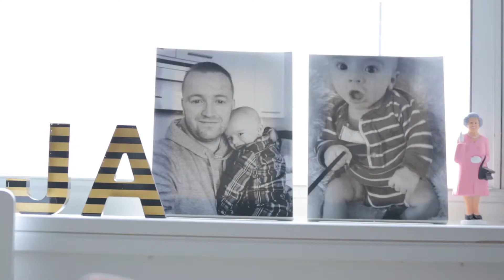Nestlé USA Babynes - 3 videos